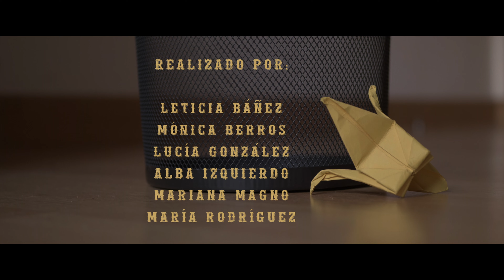DE PAPEL | Short Film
Hacer origami nunca fue tan triste. Pero oye...¡Marietta es graciosísima, creednos!